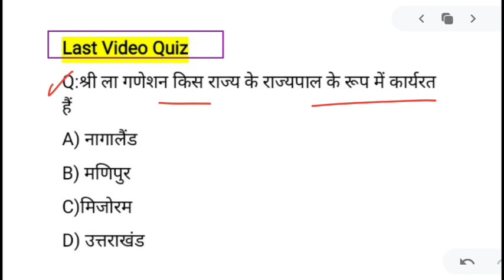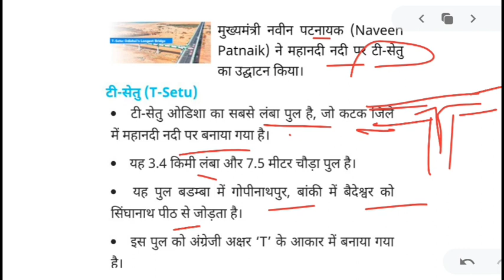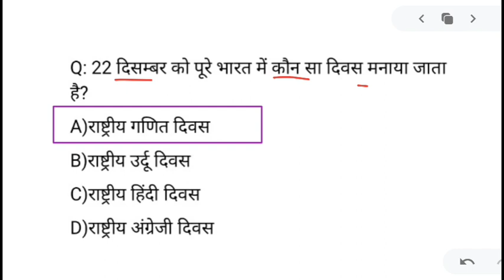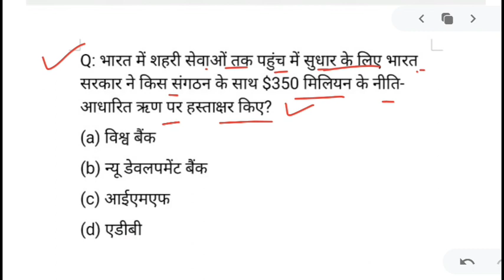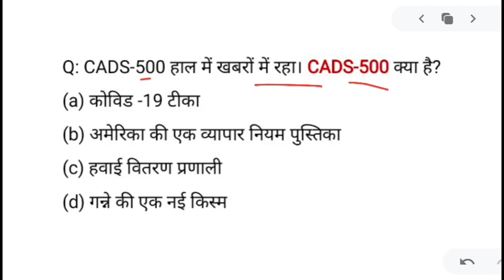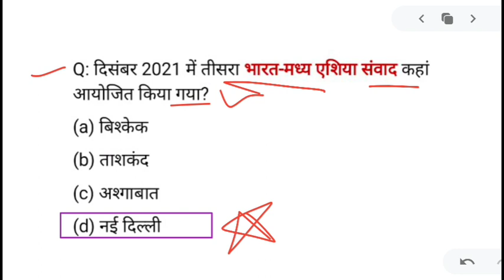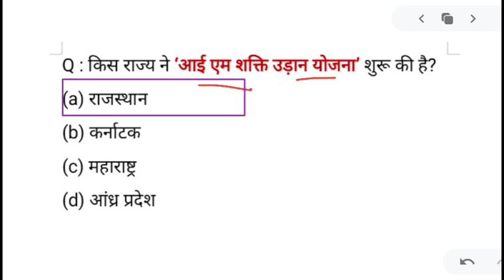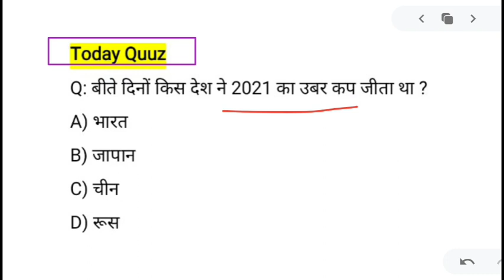23 DEC 2021 करंट अफेयर्स Daily Current_Affairs Hindi Current gk, Today News,Aaj ki, GoldenEra